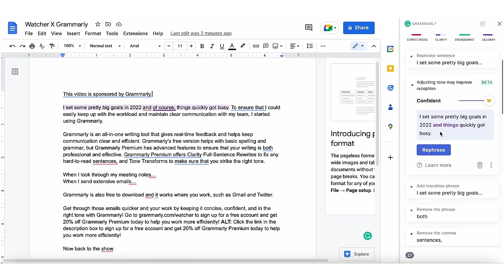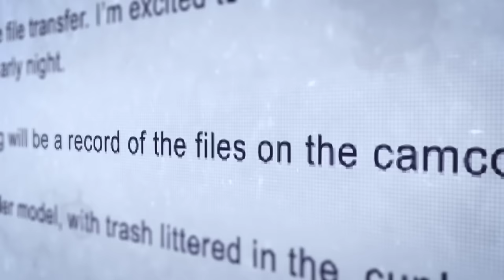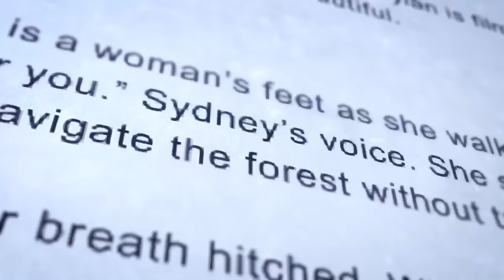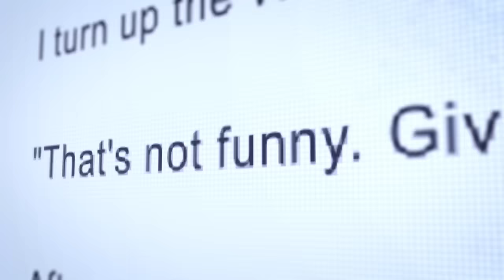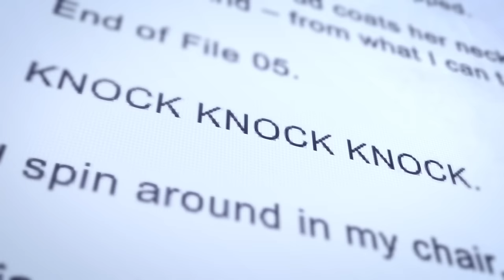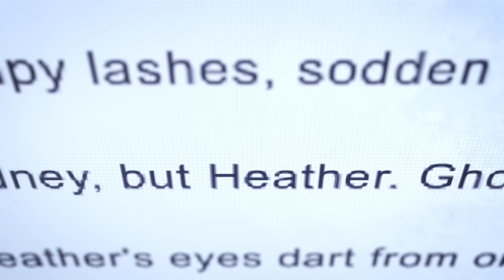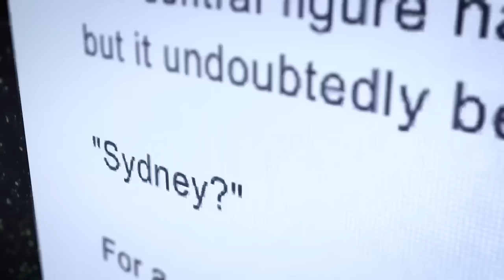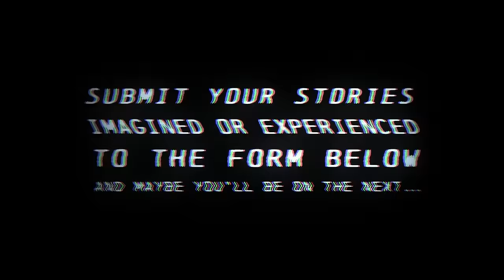Are You Scared of File 10?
It can become challenging to communicate online and work from home. With the help of Grammarly, the right tone can move any project forward!

CREATED BY
Ryan Bergara

DIRECTOR
Mark Celestino

WRITER
Veronica Tullo

STORY EDITOR
Garrett Werner

PRODUCER
Lizzie Lockard

EDITOR & VISUAL EFFECTS
Jillian Diblasio

PRODUCTION COORDINATOR
Carter Lau

ILLUSTRATOR
Mollie Ong

CAM OP and G&E
Jay Tran

SOUND MIXER
Kevin Bazell

BRANDED WRITER
Violet Rawlings

POST SUPERVISOR
Sam Young

Katie LeBlanc

Lizzie Lockard